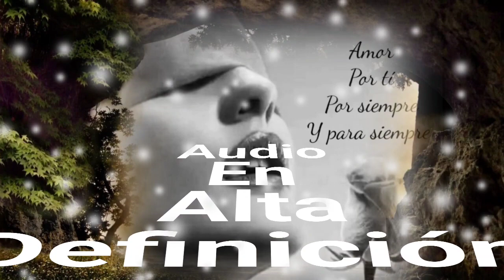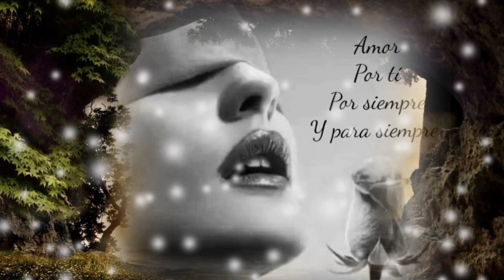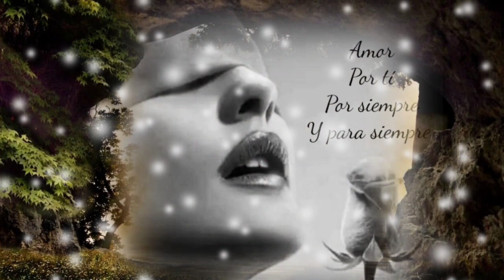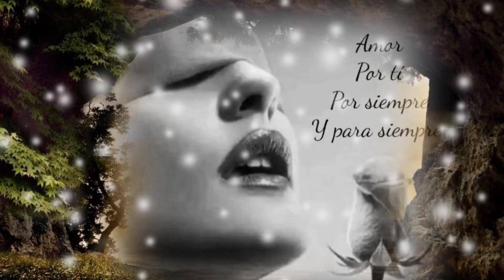ME CANSÉ DE AGUANTAR CON LO POCO QUE DAS - MARISELA (serge djbcmx)